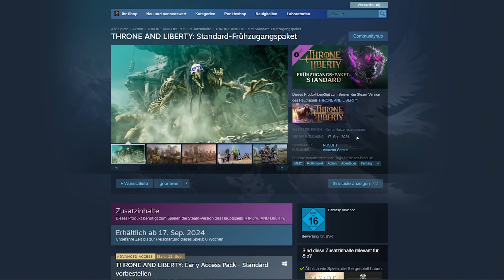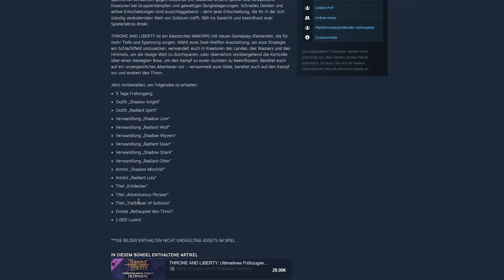Alles was du über Throne and Liberty wissen musst!